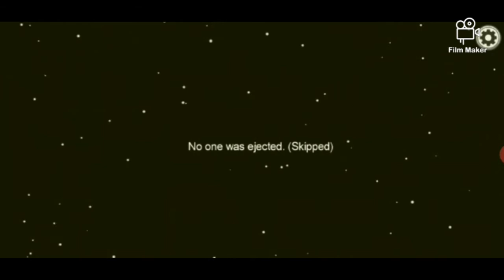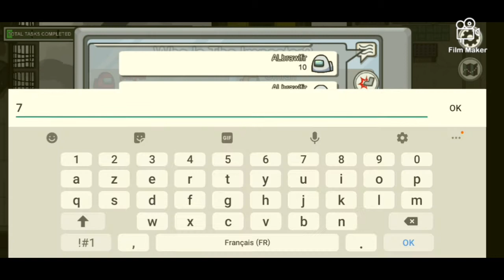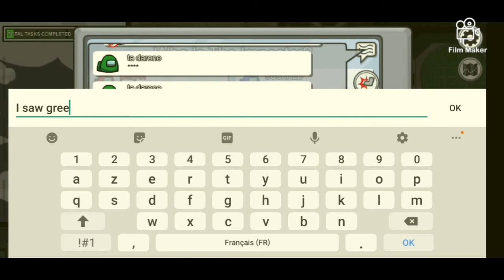Full imposteur Among us en Francais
gameplay Among Us avec PTM BrawlfireTV et AL BrawlfireTV.